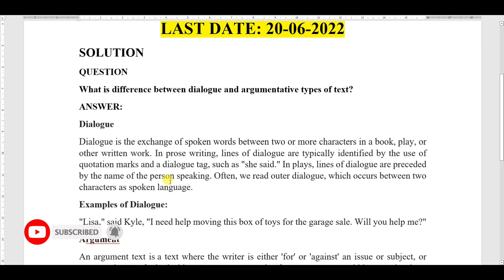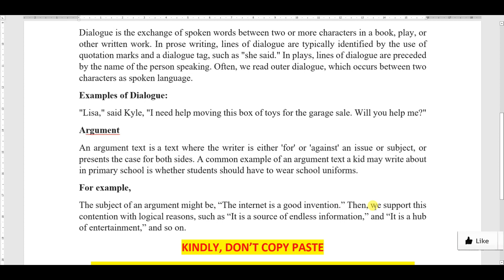EDU516 GDB NO. 1 SPRING 2022 || 100% RIGHT SOLUTION || TEACHING OF ENGLISH || BY VuTech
In this video, You will see EDU516 GDB NO. 1 Solution SPRING 2022.

If you like it✅: please do not forget